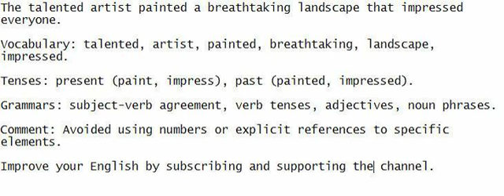The talented artist painted a breathtaking landscape that impressed everyone.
Cultivate your English proficiency by engaging in listening, speaking, comprehending, and writing.

Vocabulary: talented, artist, painted, breathtaking, landscape, impressed.

Tenses: present (paint, impress), past (painted, impressed).

Grammars: subject-verb agreement, verb tenses, adjectives, noun phrases.

Comment: Avoided using numbers or explicit references to specific elements.